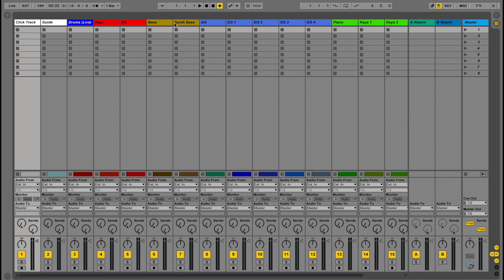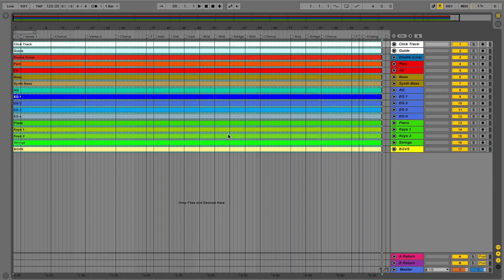1-Introduction à Playback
Playback, c'est la façon la plus simple et efficace de faire jouer vos MultiTracks, CustomMix et votre propore contenu Cloud à partir de votre ...